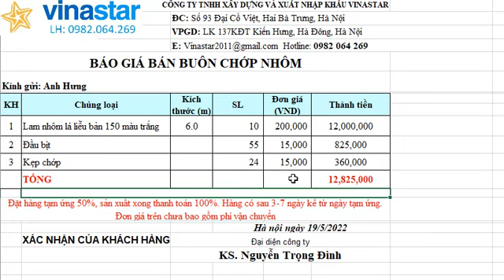Báo giá lam nhôm lá liễu bản 150 tháng 5/2022, phụ kiện chớp nhôm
Báo giá lam nhôm lá liễu bản 150 mới nhất tháng 5/2022, phụ kiện chớp nhôm: đầu bịt, kẹp chớp.